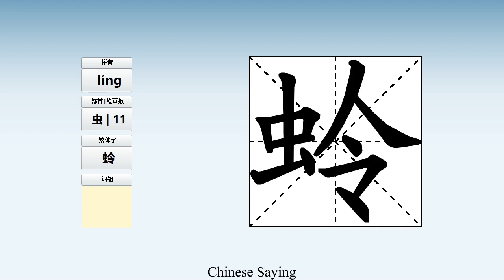How to pronounce 蛉 and write 蛉 in Chinese